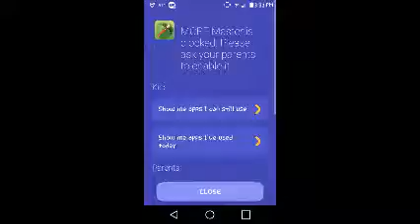MCPE MULTIPLAYER TEXTURE- CANTERLOT CRAFT PT 1